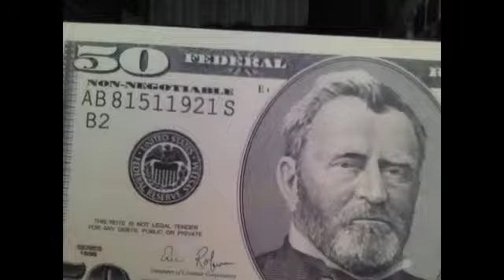108% PROOF I was at Houston Rockets hosted BBaLL V Lakers on Oct 28th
WARNING!! There is also PROOF of the FUTUREZ. Don't watch if you don't wanna know what happens